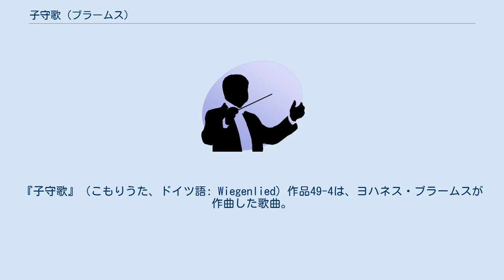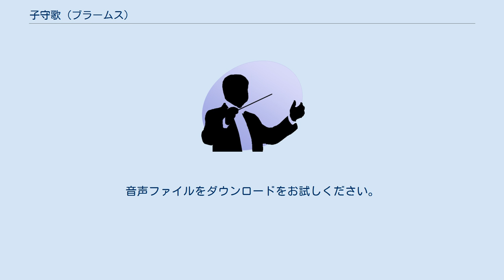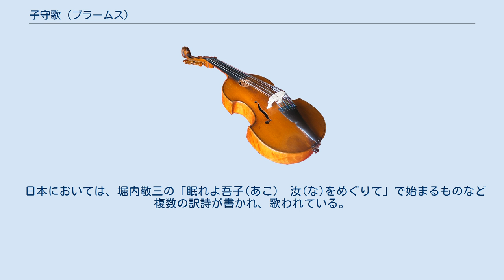子守歌 (ブラームス)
『子守歌』（こもりうた、ドイツ語: Wiegenlied）作品49-4は、ヨハネス・ブラームスが作曲した歌曲。
「ブラームスの子守歌」として親しまれる。
 1868年7月にボンにおいて、ブラームスの友人であったベルタ・ファーバー（Bertha Faber）に次男が生まれたことを記念して作曲された。
ファーバーはハンブルクでブラームスが指導していた女声合唱団の一員で、特に親しかったと伝えられる。
同年中に『5つの歌曲』作品49のうちの一曲として出版され、初演は1869年12月22日にウィーンで、ルイーズ・ドゥストマン（Louise Dustmann）とクララ・シューマンによって行われた。
 子守唄の一つとして広く知られており、民謡と同等に扱われることもある。
その人気のために出版直後から多数の編曲が出され、ブラームスは出版社ジムロックに「病気の子供や悪ガキ用に、短調に書き直してみたらどうでしょう？ それも版を増やす手段ですよ」と皮肉っぽく書き送っているほどである。
 Zart bewegt（柔らかく、動きをもって）、変ホ長調、3/4拍子。
 ゆりかごを思わせるシンコペーションを伴った音形に乗って、素朴な旋律が歌われる。
低音では全曲を通じてEs音が保持され、落ち着きを表わす。
このシンコペーション音形には、ファーバーがハンブルクにおいて好んで歌っていた、アレクサンダー・バウマン（Alexander Baumann）の作曲したレントラーの旋律が引用されている。
 お使いのブラウザでは、音声再生がサポートされていません。
 詩の第1連は『少年の魔法の角笛』から取られたもので、初版の時点ではこの詩が2回歌われるようになっていたが、1874年に第2連としてゲオルク・シェーラーの詩が追加された。
 日本においては、堀内敬三の「眠れよ吾子(あこ)　汝(な)をめぐりて」で始まるものなど複数の訳詩が書かれ、歌われている。
 ^ Siegfried Kross Johannes Brahms. Attempt a critical documentary biography. Band 2 Bouvier, Bonn 1997, p.551 ^ "Brahms's Lullaby" ("Lullaby and Goodnight"), babycenter.com ^ "Näglein"は"Nelklein"の古語で「クローブ」の意味。
 ^ das Paradies ==」's Paradies ^ 「ブラームスの子守歌」